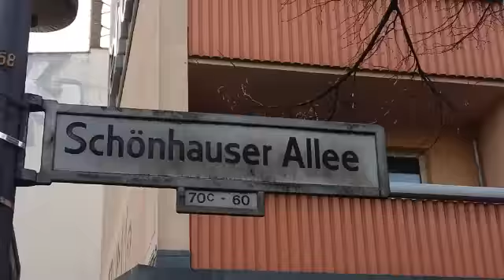Street Art Prenzlauer Berg Berlin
Discover Street Art and graffiti in Berlin Prenzlauerberg by using a bike. Sunday is the best day for this adventure.